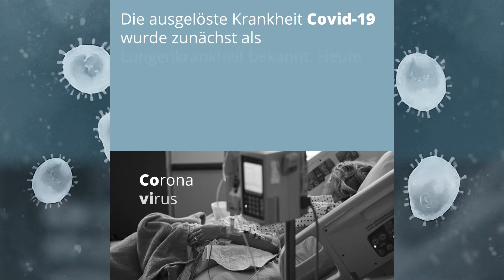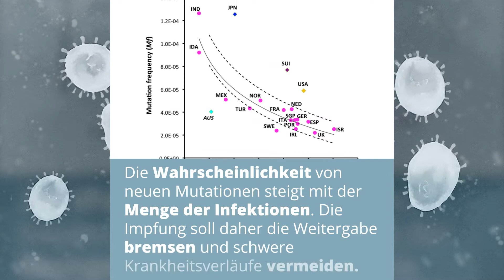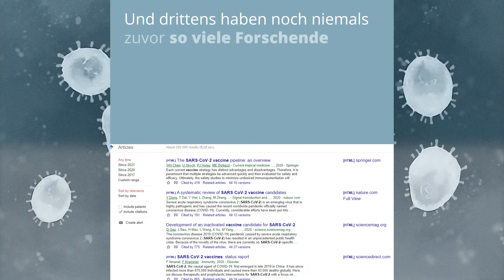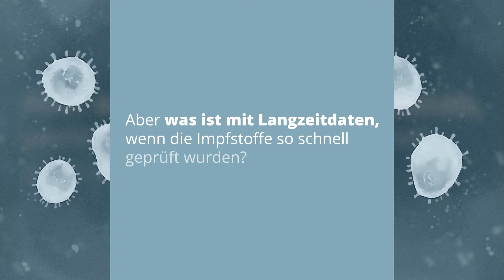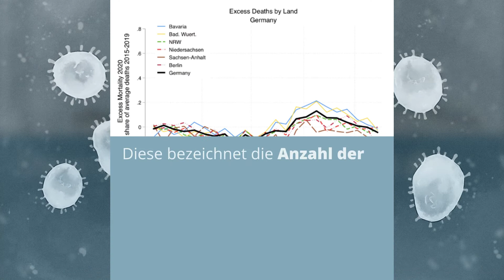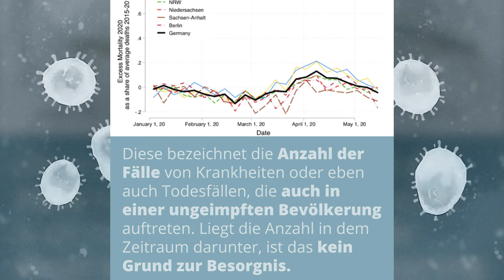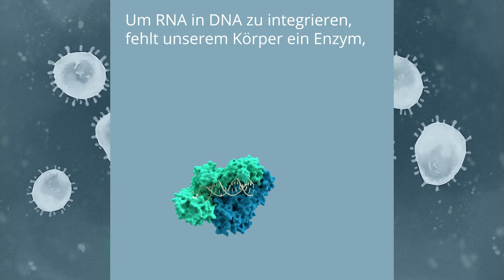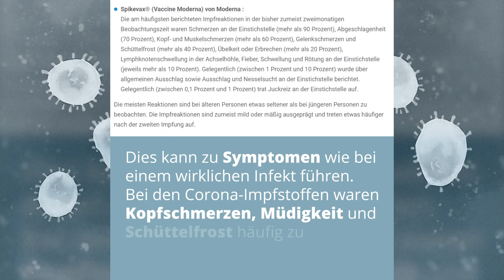Das Coronavirus und die Impfungen - Fakten vs. Irrsinn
Woher stammt das Coronavirus eigentlich und gab es dieses nicht schon vor der Pandemie? Wie funktioniert der Impfstoff und wieso ging dessen Herstellung so schnell?
Diese und weitere Fragen werden in dem Video aufgegriffen, um einen deutlichen Kontrast gegenüber den unzähligen Verschwörungsmythen bereitzustellen.